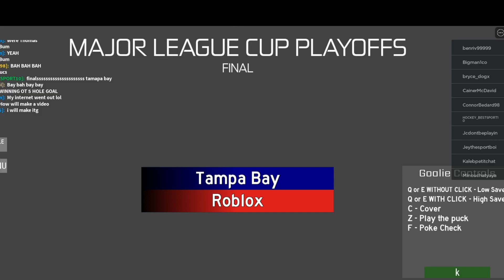Roblox Bloxers @ Tampa Bay Lighting Stanley Cup Finals Game 7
Extended highlights of the Roblox Bloxers at the Tampa Bay Lighting
Game 7